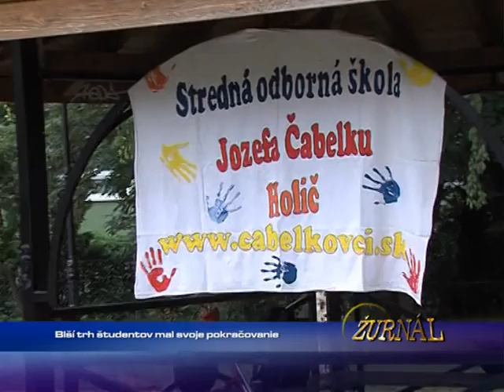Blší trh študentov mal svoje pokračovanie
1655